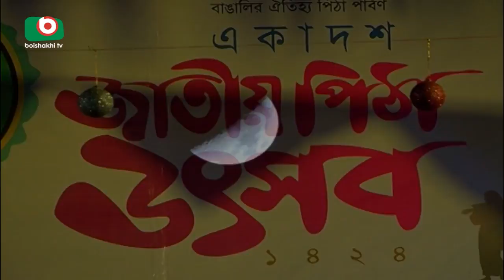National Cake Festival | Laboni | 24Jan18